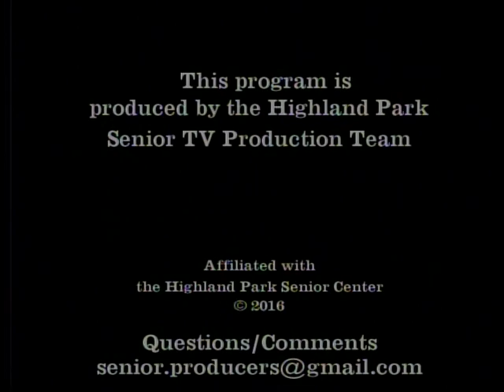Cahnmann's Round Table Pulse Night Club Part 2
Dr Cahnmann Discusses the Pulse Night Club Shooting with Gary Kulik